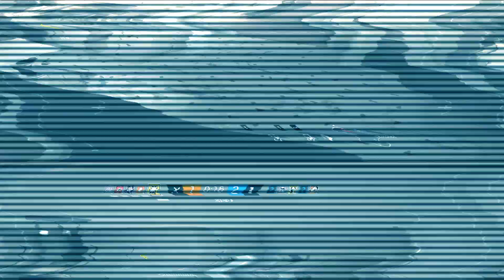Roaming Rook Ace - Rainbow Six Siege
Literally happened last night and I couldn't wait to share with you guys, even if we did just have a Rook video.

Outro

Artist: uncomfy
Track: sunflower